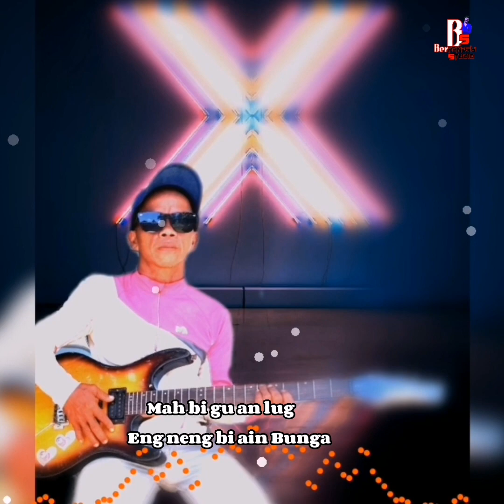Mkt Band - Wak Bintang